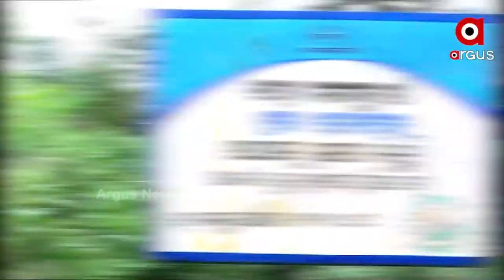ରାସ୍ତା ନୁହେଁ ତ ପୋଖରୀ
ବର୍ଷ ବର୍ଷ ଧରି ଅନୁରୋଧ ପରେବି ଶୁଣୁନି ପ୍ରଶାସନ
ଗ୍ରାମ୍ୟ ଉନ୍ନୟନ ବିଭାଗର ଅବହେଳା । ବର୍ଷ ବର୍ଷ ଦାବି ପରେବି ନିର୍ମାଣ ହେଲାନି ପକ୍କା ରାସ୍ତା । ଆଣ୍ଡୁଏ କାଦୁଅରେ ଯାତାୟତ କରି ଦୁର୍ଘଟଣାର ଶିକାର ହେଉଛନ୍ତି ଗାଁ ଲୋକେ । ଏବେ ପ୍ରଶାସନକୁ ଚେତାବନୀ, ରାସ୍ତା ନହେଲେ ଭୋଟ ଦେବୁନାହିଁ ।